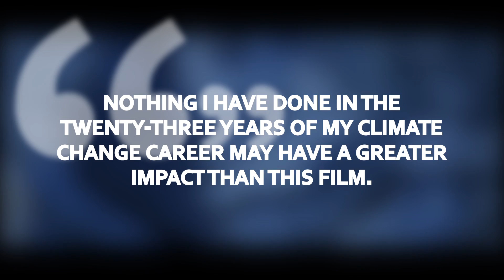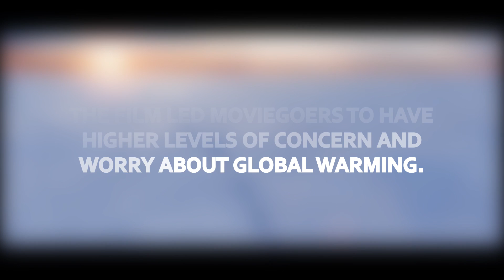The Day After Tomorrow: Why Cli-Fi Matters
In this climate change video essay, I briefly analyze The Day After Tomorrow and why disaster movies and Cli-Fi in general matter for climate action. I look at how climate change is depicted in the science fiction genre, and how we might come to use it to raise awareness about environmental issues.

Resources:
1. Study from 2004 Issue of Environment
2. Yale Climate Connection's Five Part Series on Climate Fiction